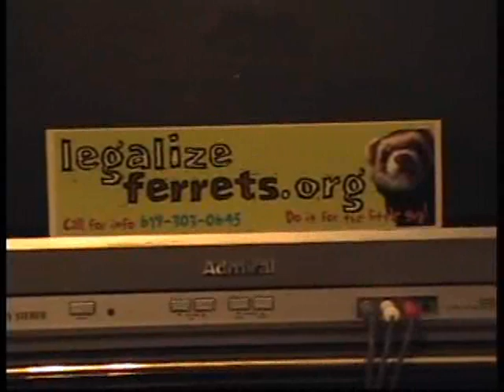Ferret Fits of Fury II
Boobershido and Moki Dokisan fight for their rights in California.